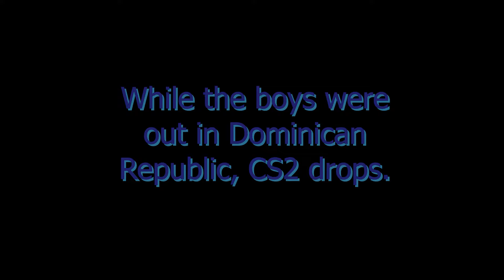Adventure of the Fu@%boys 8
Adventure 8 pon ur headtop